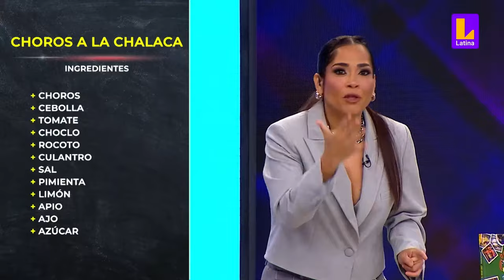El Gran Chef Famosos - LA REVANCHA - PROGRAMA COMPLETO: Jueves 14 de diciembre | LATINA EN VIVO